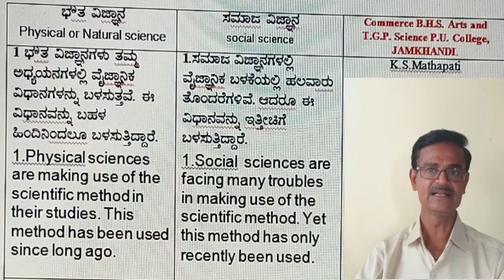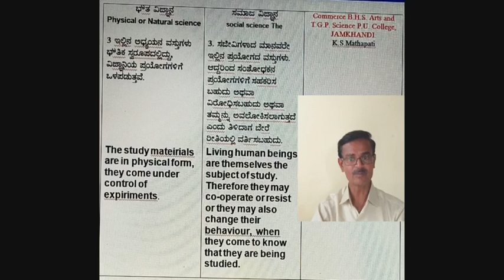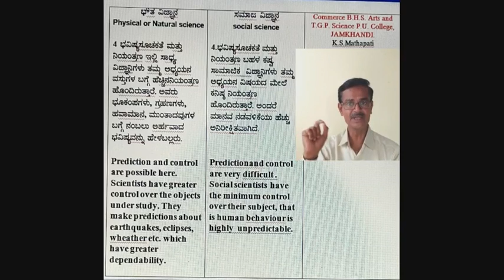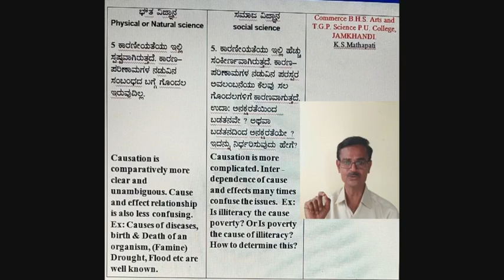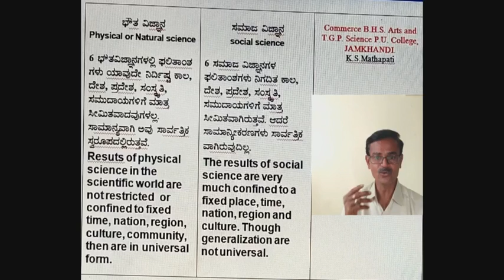SOCIOLOGY 1 PU L-1.6 Differene between physical science and social science By K S Mathapati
K S Mathapati